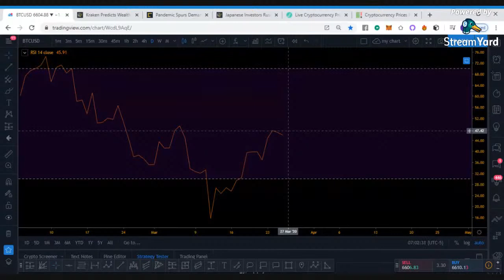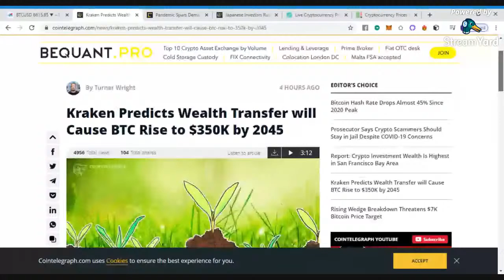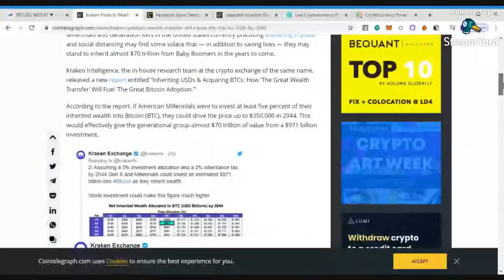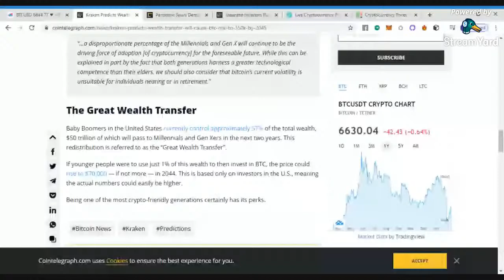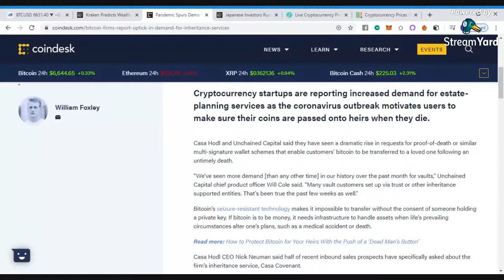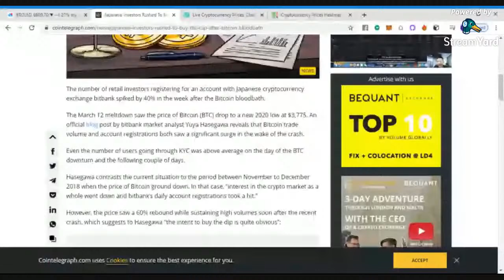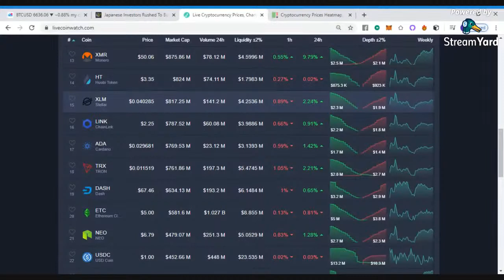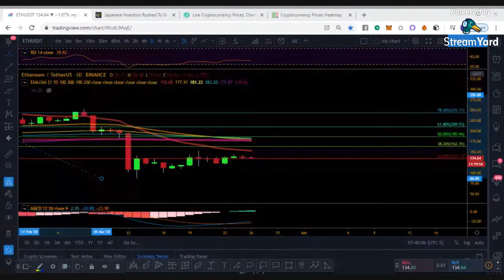Coffee and Crypto with the Bitcoin Block Bully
Early Bird Session